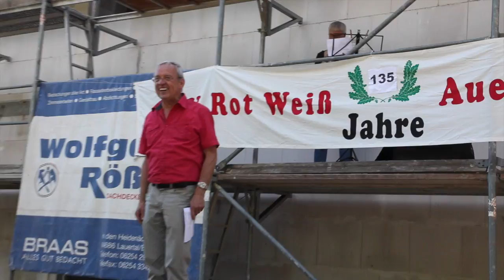TSV Rot-Weiß Auerbach: Richtfest Funktionsgebäude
Richtfest Funktionsgebäude der Turn- und Sportvereinigung Rot-Weiß Auerbach im Weiherhausstadion Bensheim.